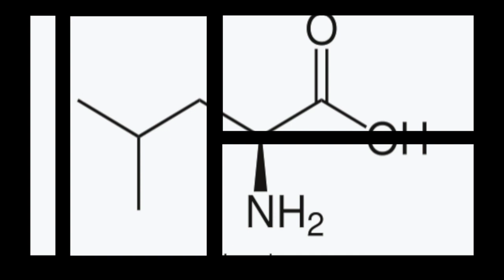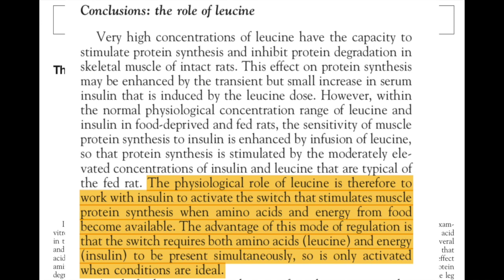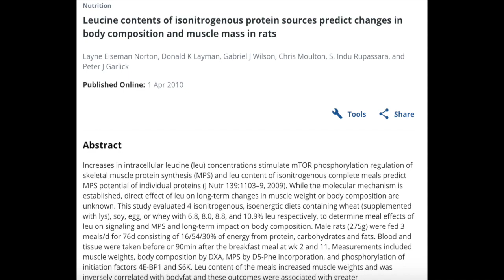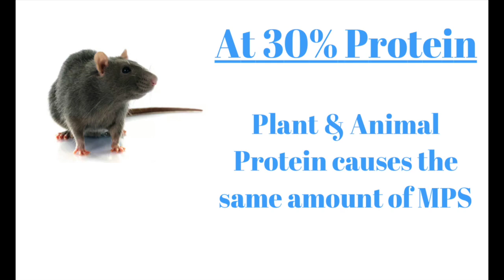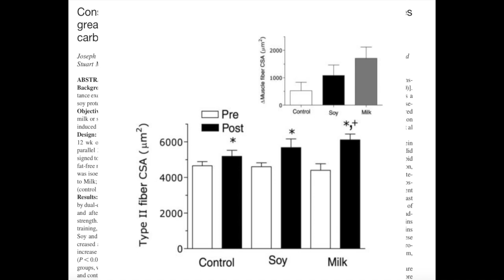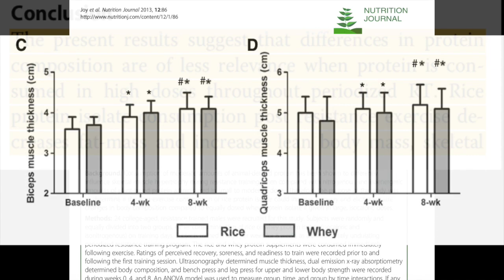Vegan Protein vs Animal Protein: Which Builds More Muscle?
How does vegan protein / plant protein stack up to animal protein when it comes to building muscle?

In this article and video I delve into the science comparing how our bodies respond, both in terms of lab results and real-world muscle building in response to strength training.

We discuss the leucine threshold, how to overcome it, and how to build plenty of muscle on a vegan diet.